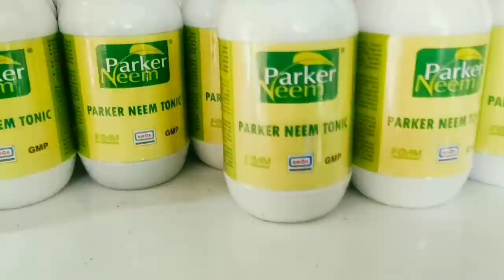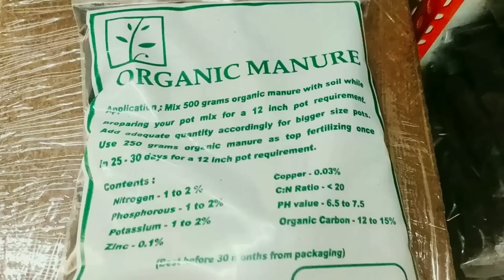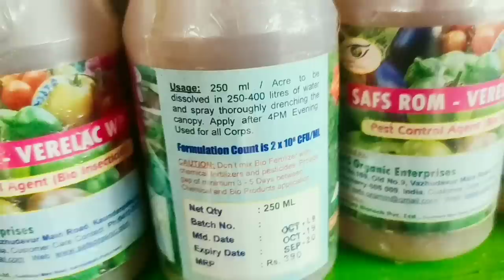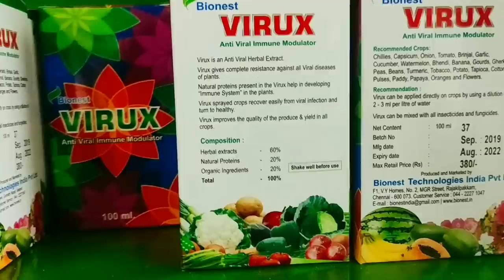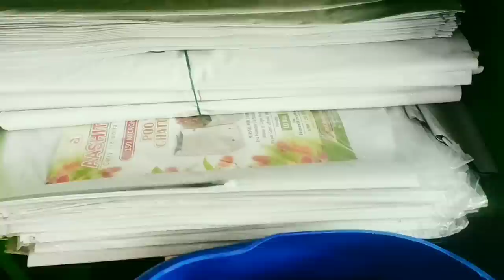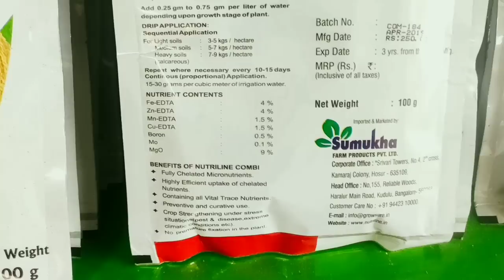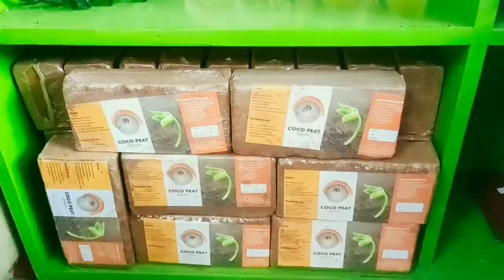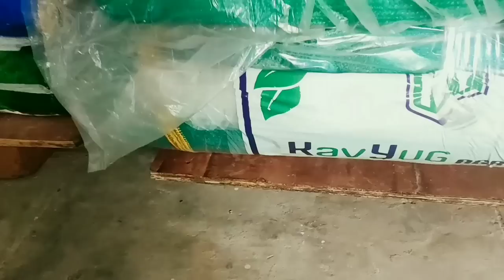A2Z Garden Needs shop - One stop shop for all your terrace garden needs.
All required products availabe for your  terrace and home garden in discounted rates. Completely organic products including natural seeds.